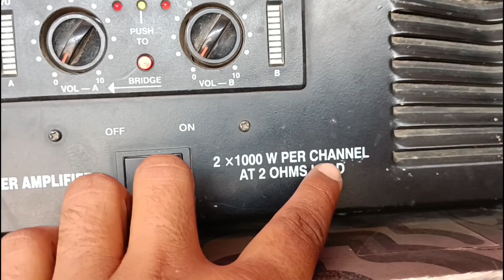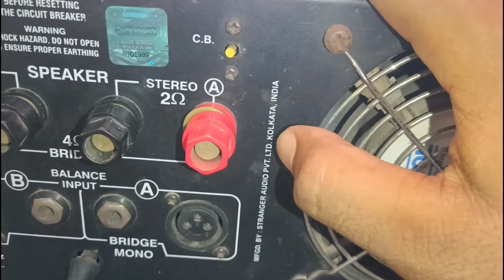STRANGER SPB2K AMPLIFIER 2000 WATT